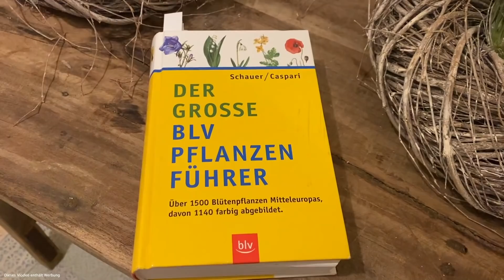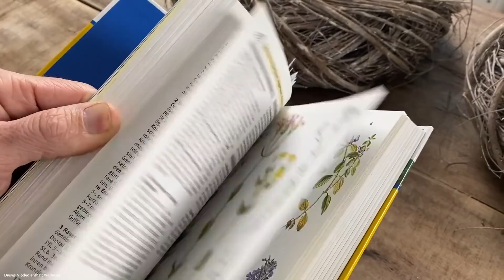Pflanzen für den Schotter- und Kiesgarten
Auswahl geeigneter Pflanzen für den sonnigen Schotter- und Kiesgarten mit eher leichten bzw. durchlässigen Böden. Auch normale Gartenböden werden gut vertragen solange keine Staunässe vorkommt.

Heimische Gehölze: Färberginster, Gemeiner Wacholder, Rosmarin-Seidelbast u.v.m.

Heimische Ein- oder Zweijährige: Wilde Karde, Natternkopf, Wilde Möhre Königskerze, Eselsdistel u.v.m.

Kräuter und Gewürzpflanzen: Ysop, Bohnenkraut, Lavendel, Salbei, Thymian u.v.m.

Buchtipps:
Der große BLV Pflanzenführer
Wildbienen:
Wilde Bienen: